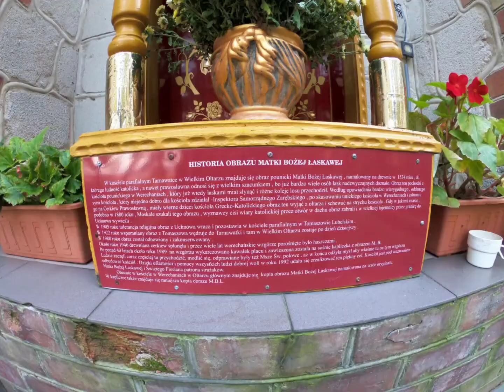1 listopad 2020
Że względu na zakaz wstępu na cmentarze wybraliśmy się  na teren kościoła, przy którym znajdują się groby.